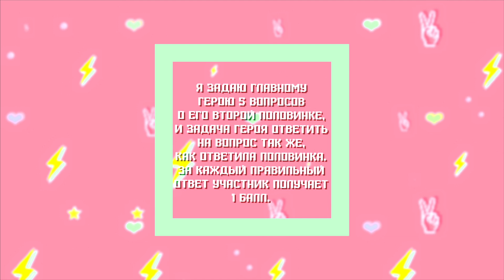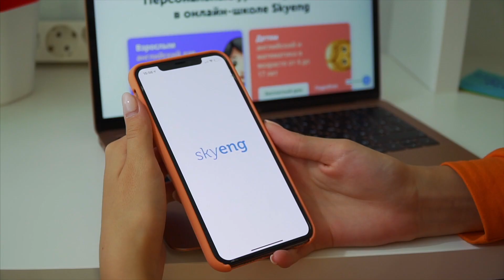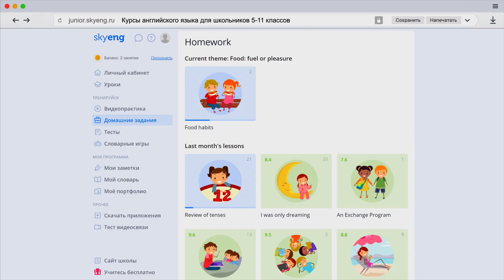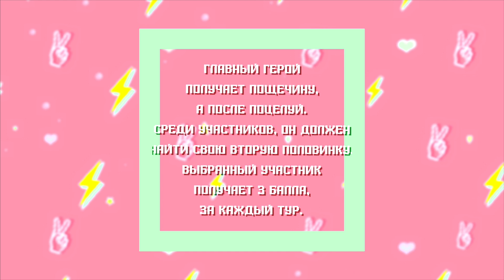ЕВА МИЛЛЕР РАЗОЗЛИЛАСЬ НА ГЭРИ | ШОУ СВИДАНИЕ ВСЛЕПУЮ 2.0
А МЫ ВСЕ В ТОЙ ЖЕ ЛУЧШЕЙ БЕЛОЙ СТУДИИ, ГДЕ МОЖНО ПОСНИМАТЬ

Успей посмотреть мои INSTAGRAM-сторис!!!